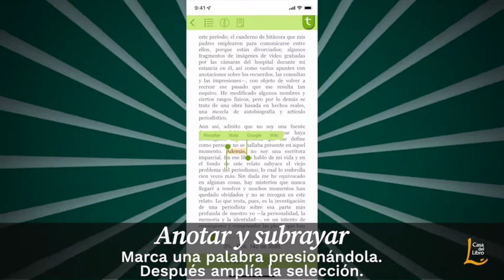App de Tagus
Comienza a leer todos los ebooks que quieras con la App de Tagus.
En este vídeo te explicamos cómo hacerlo.